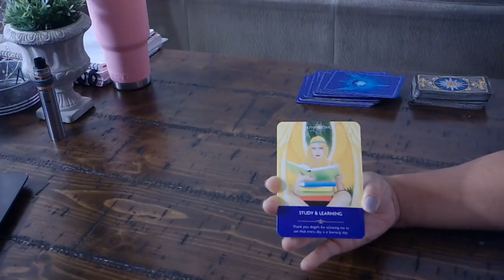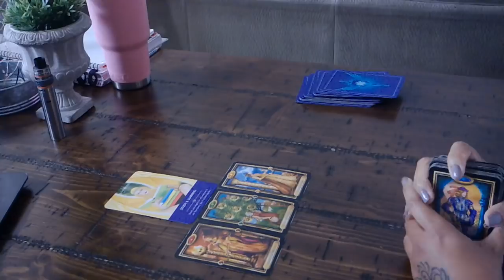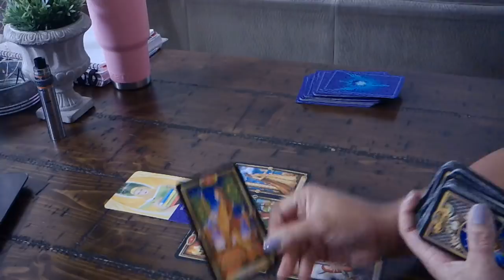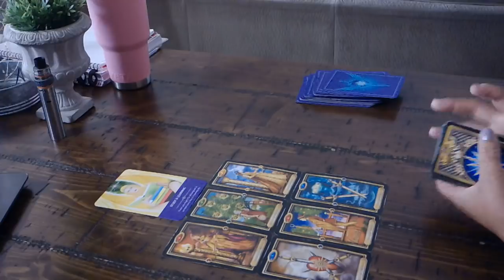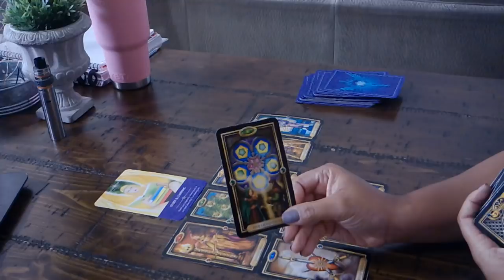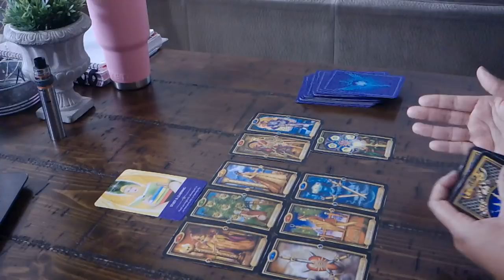ARIES~TAKING THINGS AT FACE VALUE~JAN.19-20